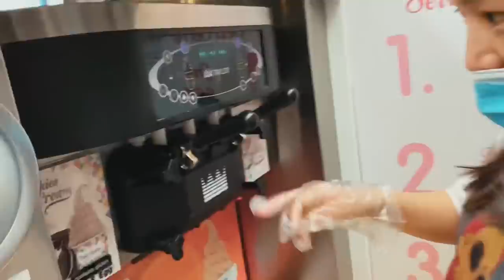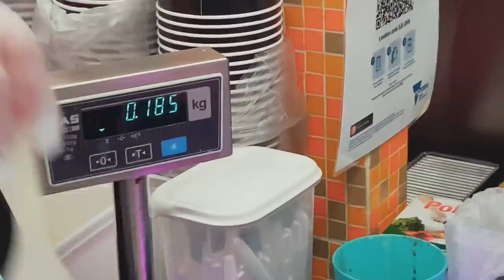My baby started talking | Watch till the end | Follow us around | Melbourne Tibetan vlogger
Musician: LiQWYD

Musician: LiQWYD